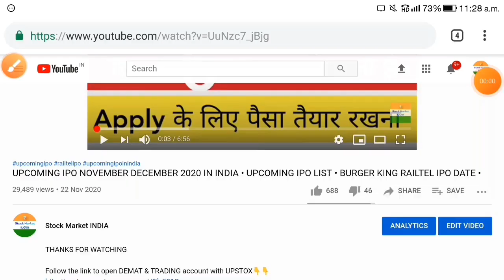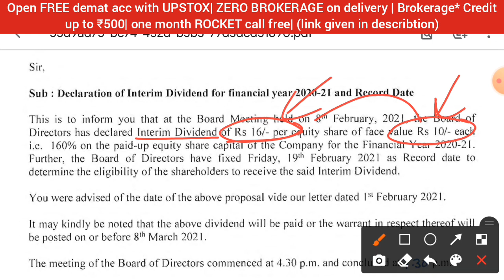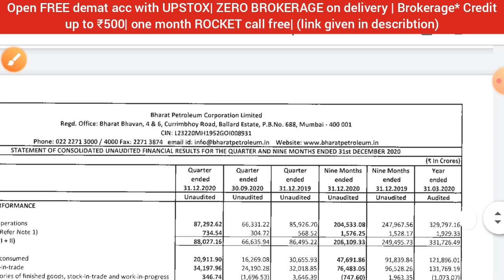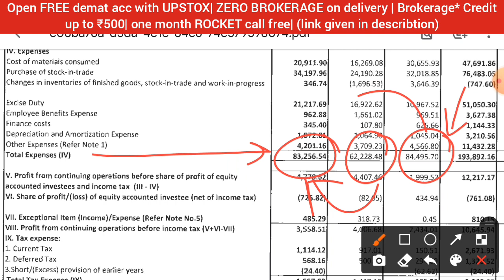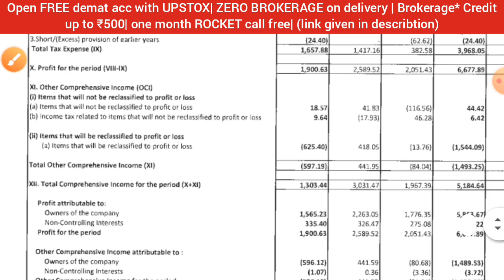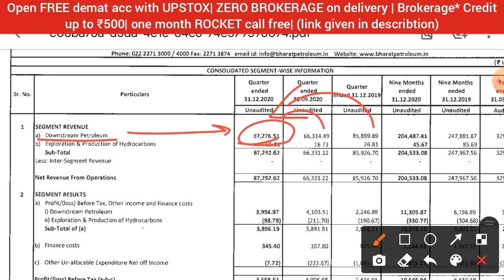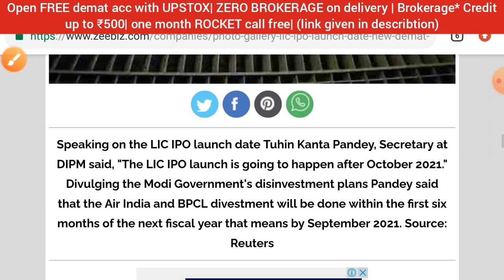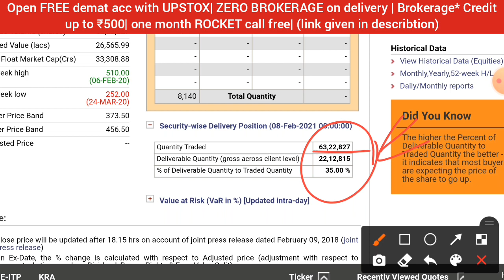BPCL Q3 RESULTS • BPCL SHARE LATEST NEWS TODAY • BPCL SHARE PRICE TARGET ANALYSIS • PRIVATISATION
1. ZERO 0% Brokerage on Delivery Trade🚦
2. Flat 20 per order charges on F&O and Intraday 🚦
3. UPSTOX IS BACKED BY MR.RATAN TATA. SO NO WORRIES🚦
4. GET INTRADAY LEVERAGE UPTO 10X 🚦
5. 10-MIN PAPERLESS ACCOUNT OPEN🚦
6.OPEN WITH THIS LINK GET 1-MONTHS 🎯PREMIUM ROCKET CALLS WORTH OF 5000/- FREE! FREE! FREE! 🚦🚦👇👇👇

bpcl share news latest,
news on bpcl share,
share of bpcl,
bpcl share price tomorrow,
bpcl share quora,